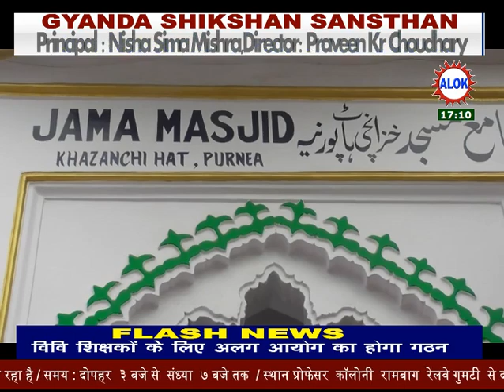EID 01 ,2018